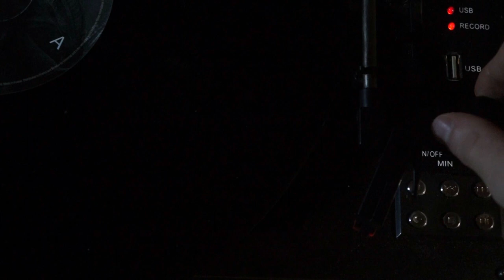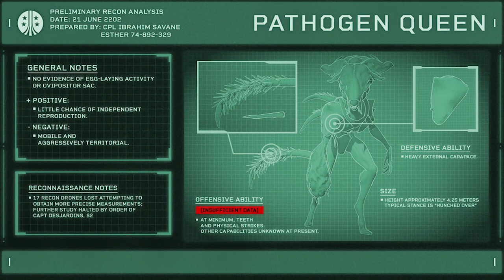Wiki Aliens : Les Créatures du Pathogène #2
Le nouveau DLC de Fireteam est sorti il y a presque un mois, l'occasion de se replonger dans le jeu et de découvrir ces nouveaux types de créatures infectés par le pathogène.